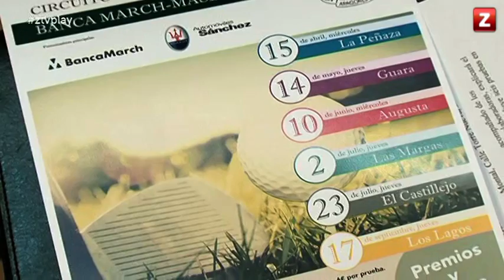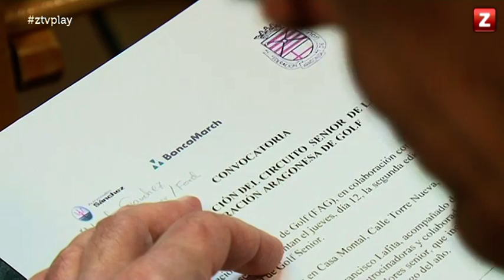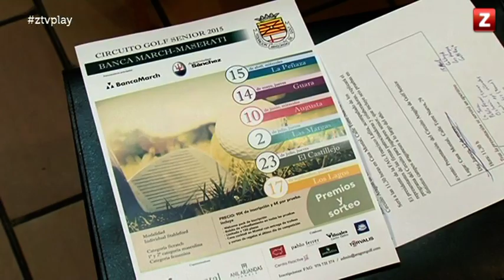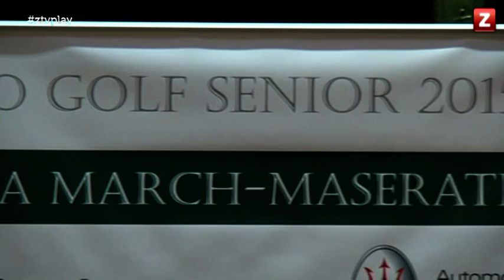CANAL ZTV - PLAY ZARAGOZA (12/03/2015)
Tertulia de balonmano en la que se analiza la victoria del Balonmano Aragón frente al Guadalajara y la derrota en Granollers.